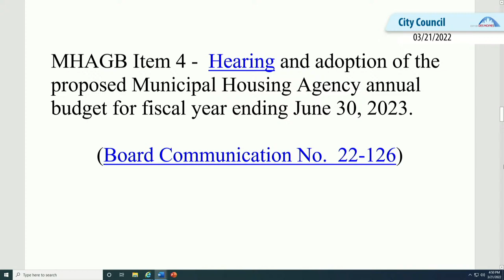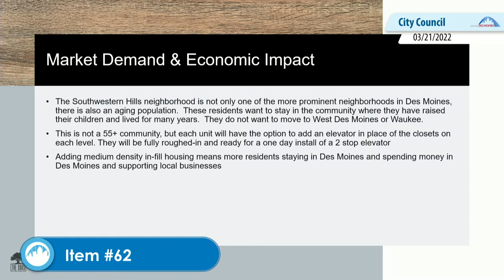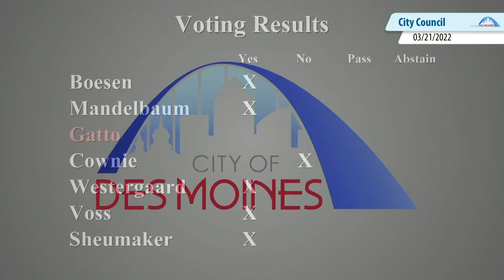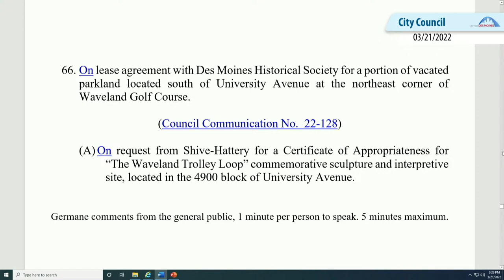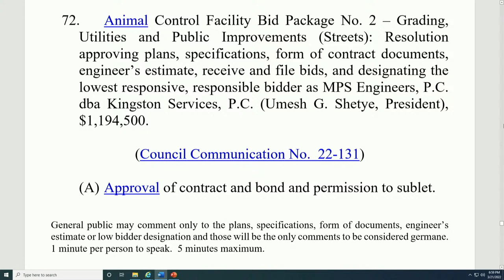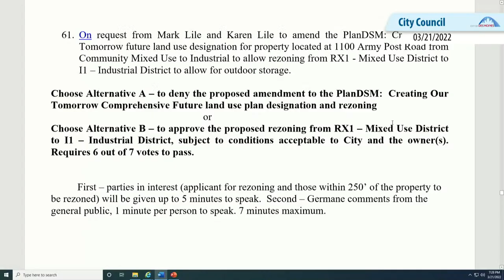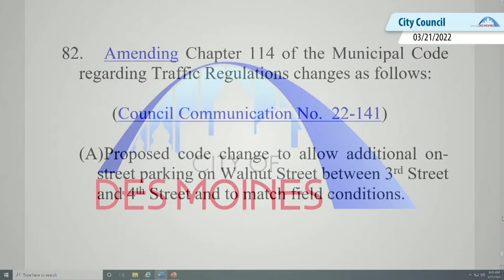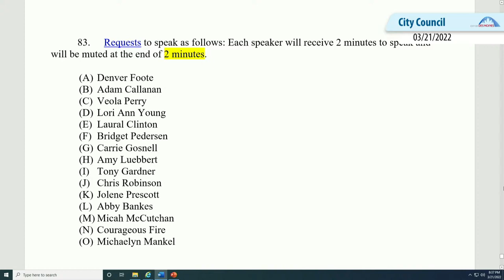3-21-22 City Council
Des Moines City Council regular meeting on Monday, March 21, 2022.